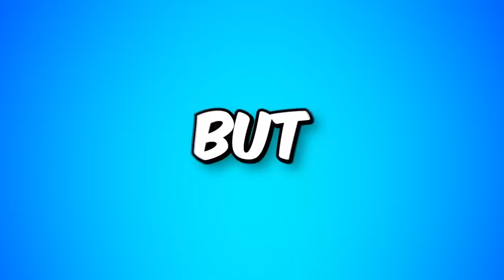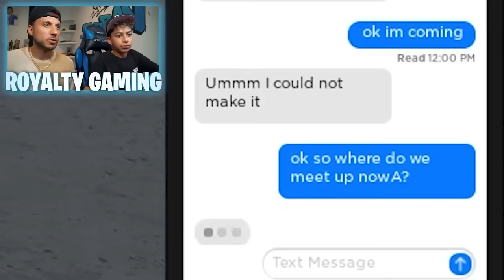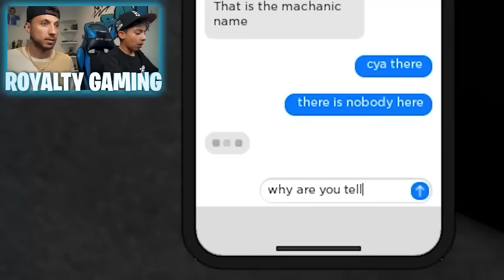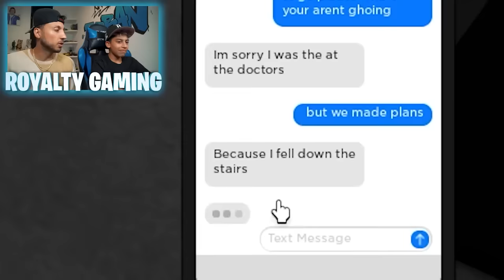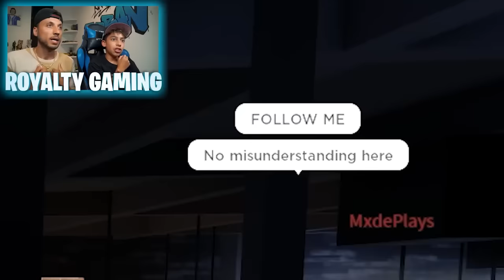Most Shocking Crush Confessions! | Royalty Gaming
CHAPTERS:
00:00   My Online Crush Tricked me... 😱
08:09   a COP Has a CRUSH on me 😱
17:09   I DATED 50 BARBIES in 24 Hours!
28:45   i SNUCK into an ONLY GIRLS School!
40:46   Recommended Video To Watch Next